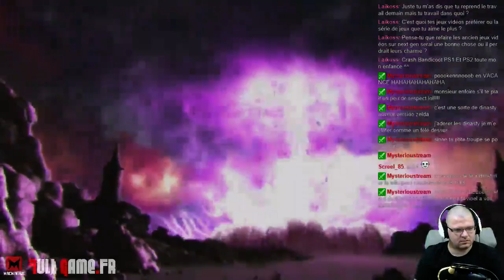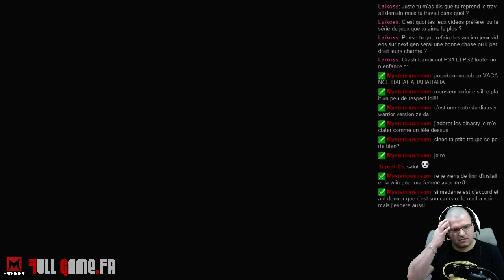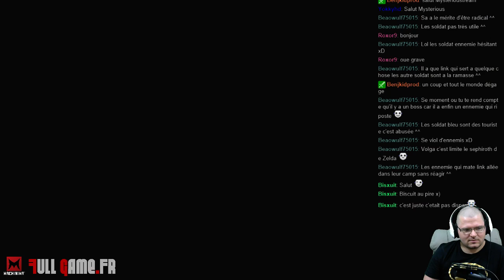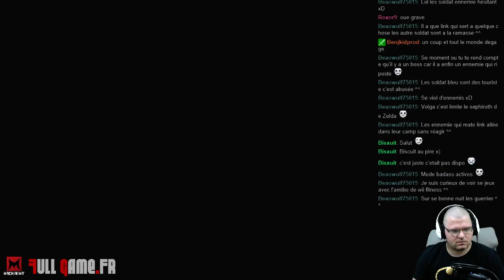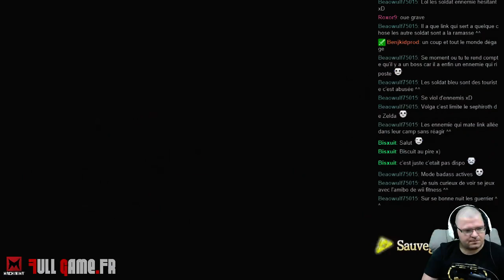[FR] REDIFF twitch let'play Hyrule Warriors - 2 / 3